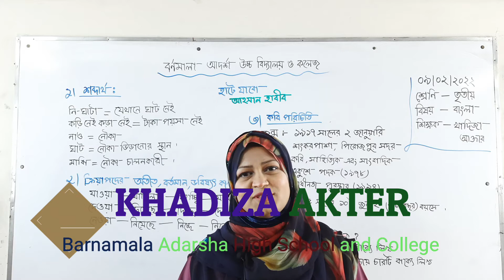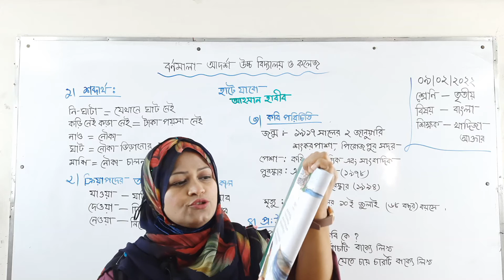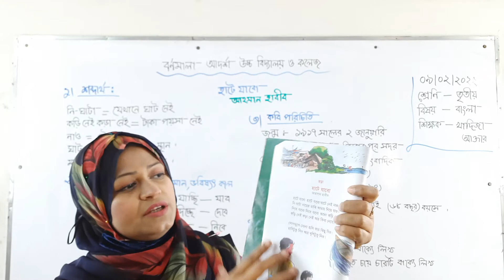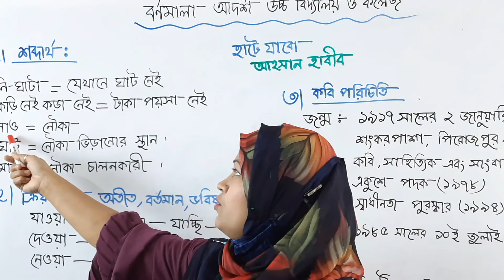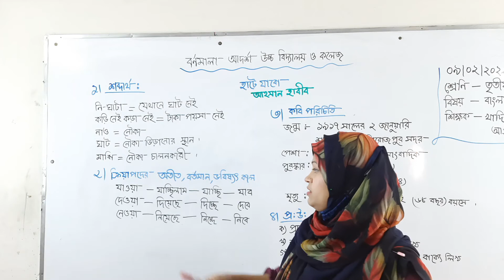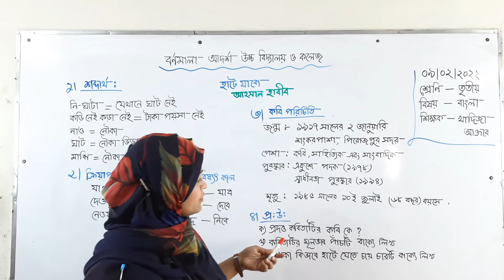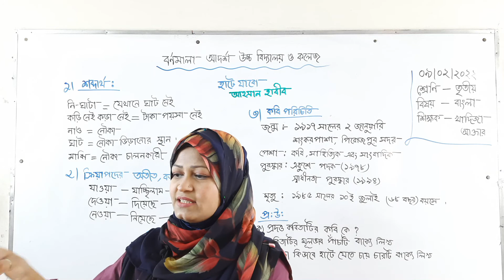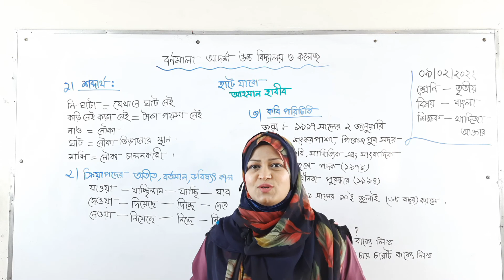09/02/2022 | Class Three | শ্রেণিঃতৃতীয় | বিষয়ঃবাংলা | হাটে যাবো | আহসান হাবীব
09/02/2022  | Class Three |  শ্রেণিঃতৃতীয় |  বিষয়ঃবাংলা | হাটে যাবো | আহসান হাবীব